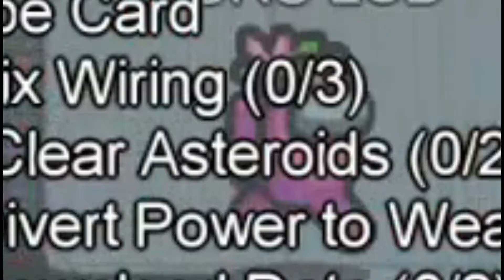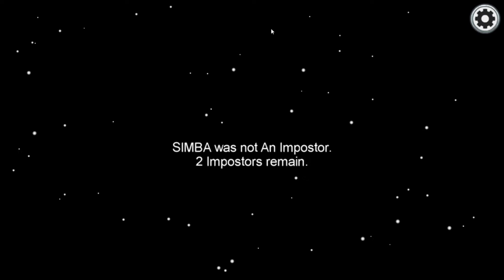FUNNY RANDOM MOMENTS /Among us funny moments #7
Epik momentS / the impostor was caught

Funny random moments